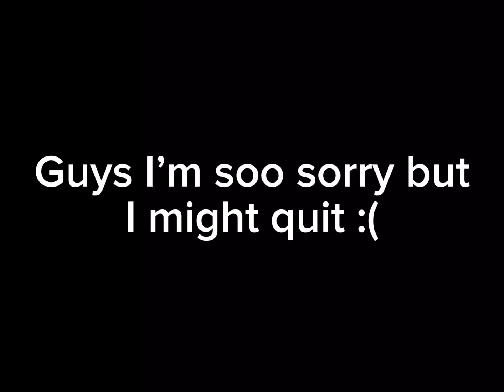I might quit..